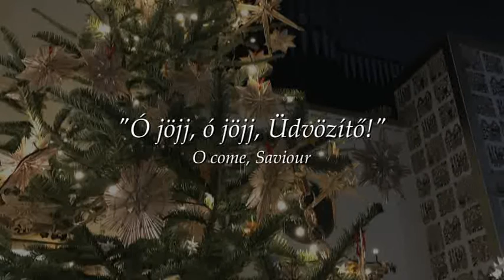Karácsony napján, Au jour de Noël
Sortie at the end of the Christmas service at Budapest-Fasor Reformed Church / Kivezető orgonajáték a karácsonyi istentisztelet végén.
János PÁLÚR